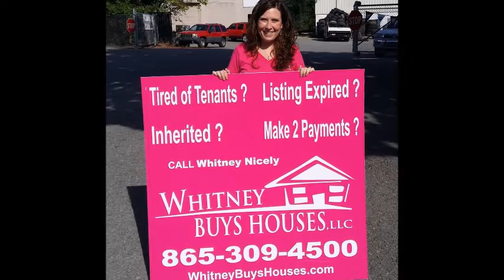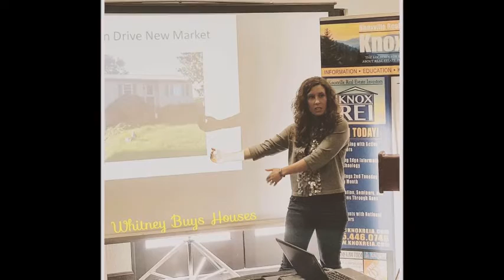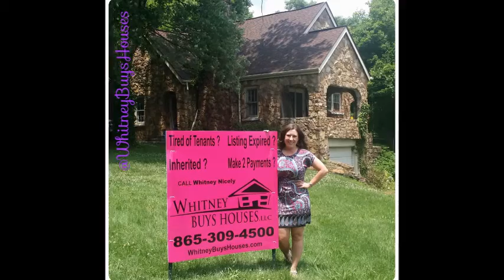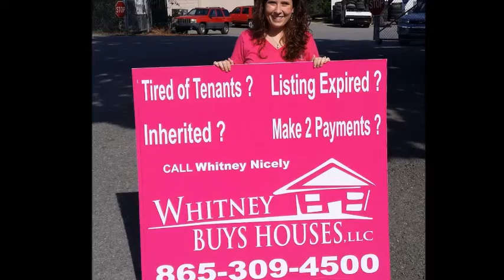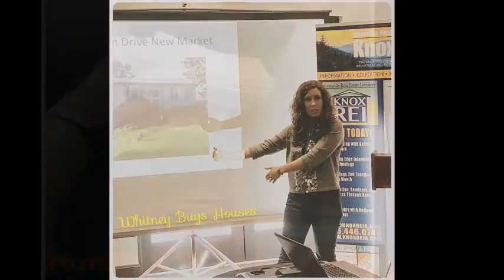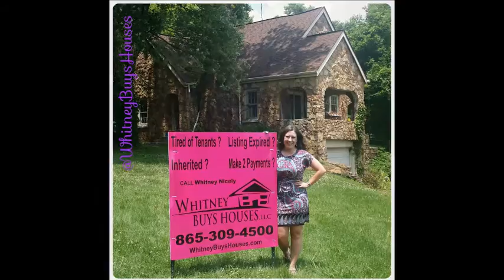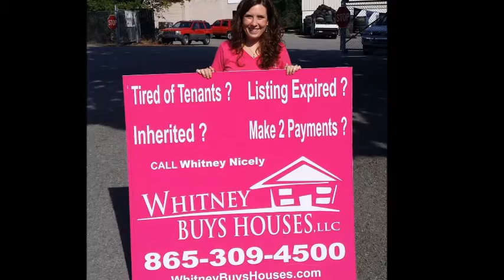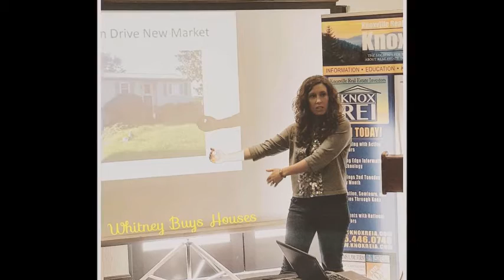All Real Estate All the Time 7-23-16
Jason and I (and the kiddos!) talk shop about houses, apartments, and commercial real estate... and the opportunities available to new investors without large sums of initial capital.